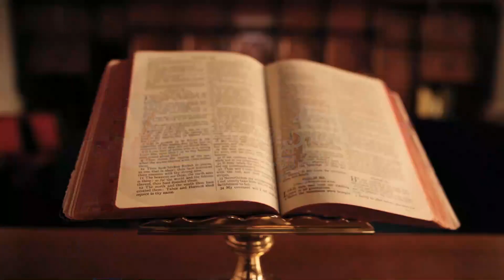Reflexion Evangelio: sábado 8 de mayo. Fiesta de Nuestra Señora de Luján(patrona de la Argentina)•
Nosotros los cristianos, hemos experimentado llegar a Jesús por María, su Madre y nunca nos olvidamos de que Jesús nos ha entregado éste precioso regalo, su Madre como nuestra Madre desde lo alto de la Cruz. Por eso no podemos disociar a Jesús de su Madre, la Virgen María. Amada madre, Virgen de Luján, cuida de nosotros, tus Hijo que habitamos en éste bendito suelo de Argentina y de cualquier otro país dónde te invocan como Madre...